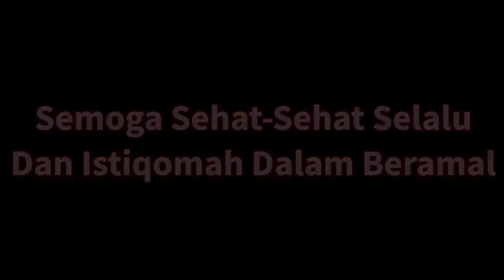CEWEK LEBANON 🇱🇧 CURHAT SAMPAI NAHAN SEDIH‼️AWALNYA SEDIH TAPI ENDINGNYA LANGSUNG GEMBIRA || OME.TV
Assalamualaikum ‼️
Jawab dulu Salam-nya 😄.

OME.TV || INTERNASIONAL
JANGAN LUPA UNTUK SHOLAWAT DI HARI JUM'AT INI
SEMOGA REZEKI KITA LANCAR ( Aamiin )

TERIMA KASIH -‼️